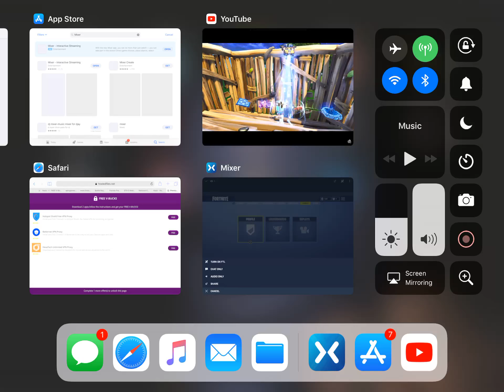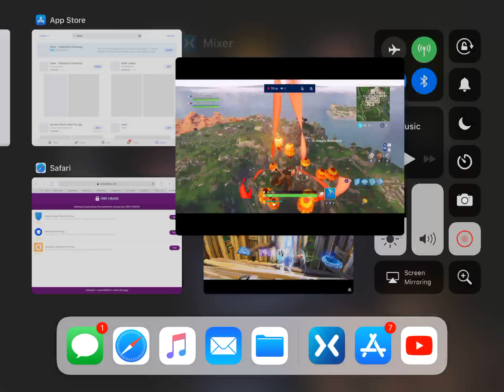Gameplay of fortnite/WARNING IT IS LAGGY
hope you enjoy this fortnite gamplay